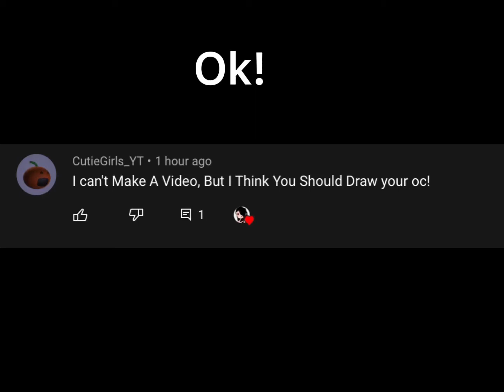Drawing #1 for artforthegalgasc